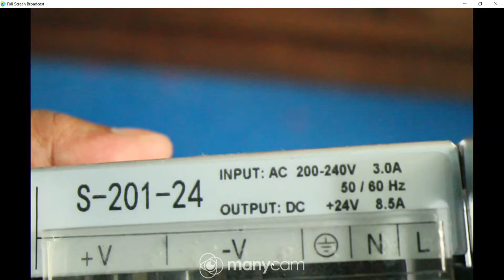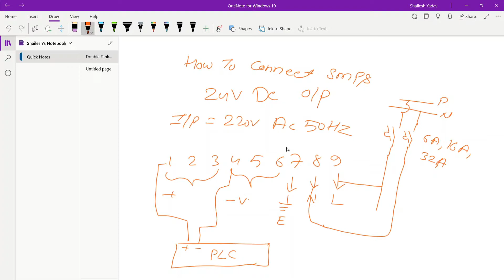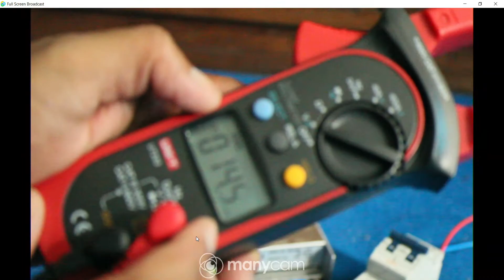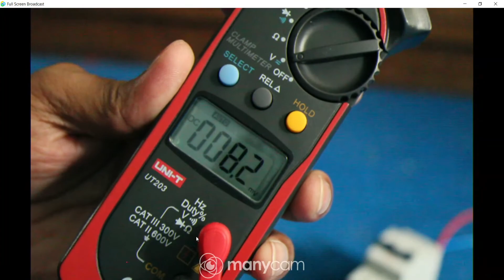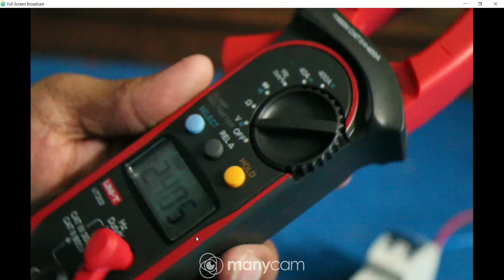SMPS Connection tutorial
We will learn how to connect SMPS.
- 220 VAC input
-24VDC output